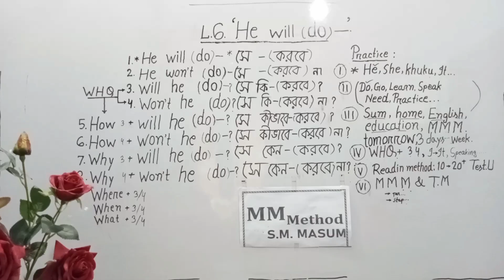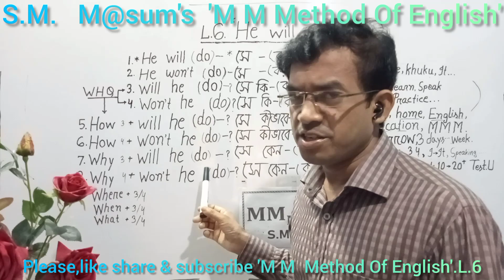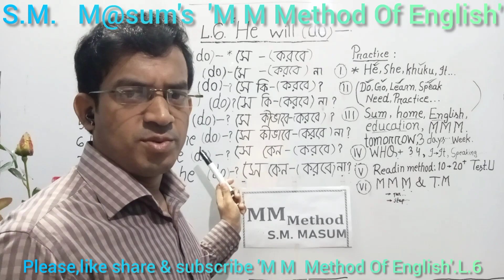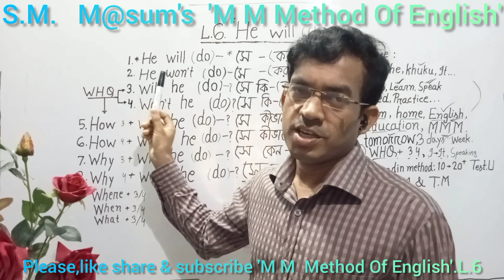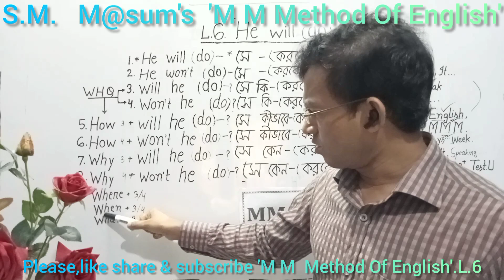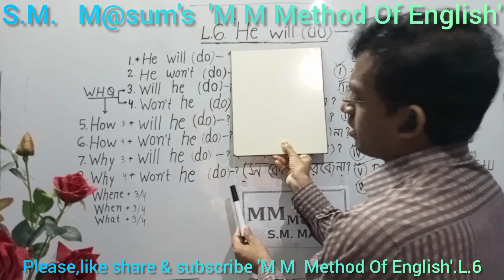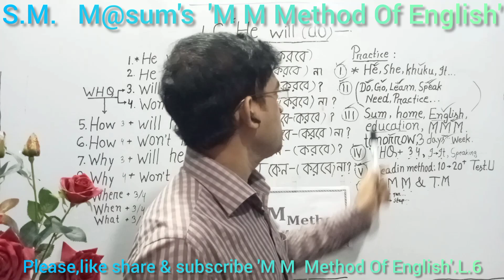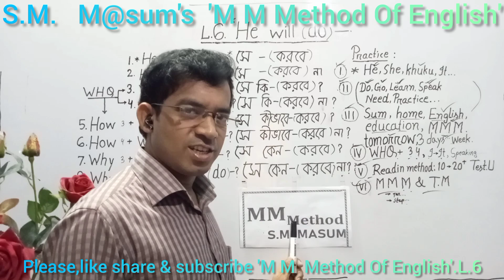'How To Learn English Speaking Easily ?' (কীভাবে Easily English Speaking শেখা যায়? (He will do...)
Dear...,
Welcome to S.M  M@sum's 'M M Method Of English'. It teaches how to learn English speaking easily. It teaches how to learn English easily  & speak English fluently. It teaches how to practice English alone, practice 'He will (do)...'. It teaches how to teach beginners English easily.  It teaches spoken English very easily without learning grammar. You must be fluent in English speaking to 'M M Method Of English'.
Channel : 'M M  Method Of English'